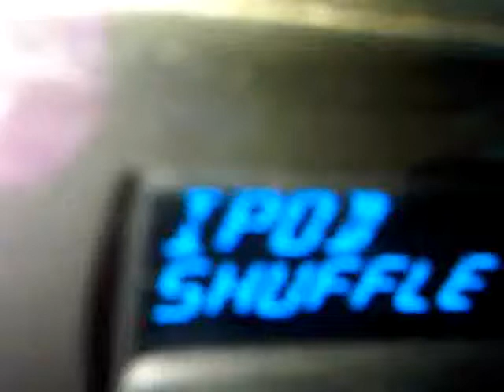Yorch feat The Smashing Pumpkins - Muzzle